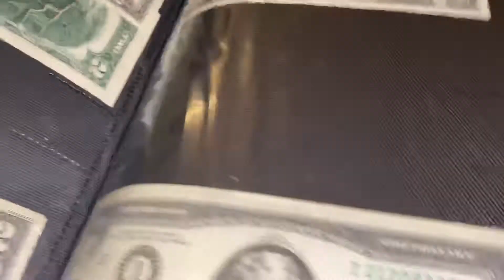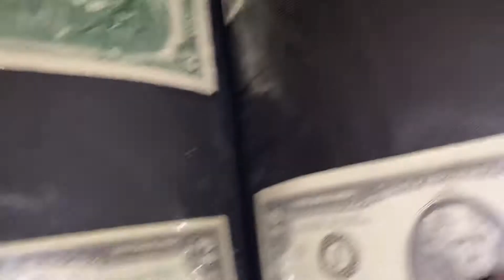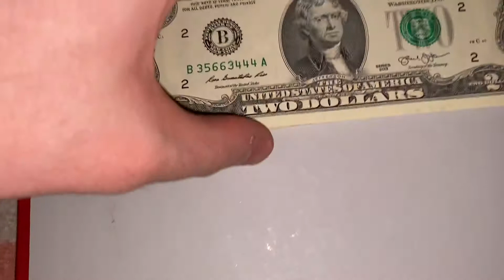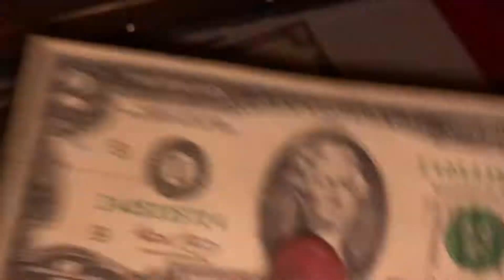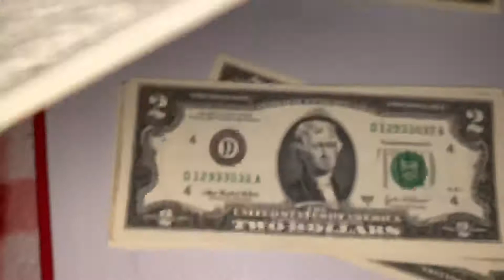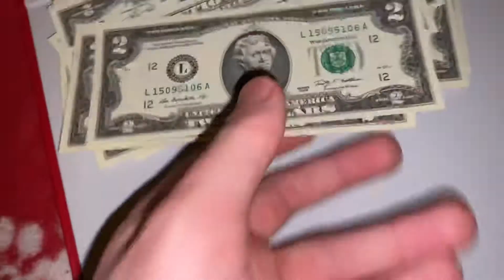USA 2 Dollar Banknote, Seltenheit oder Massenware?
Hallo, heute präsentiere ich euch meine 2$ Scheine der modernen Art (Seit 1976, Red seal sind hier nicht berücksichtigt!)

Euer Dr. Numismatik :)